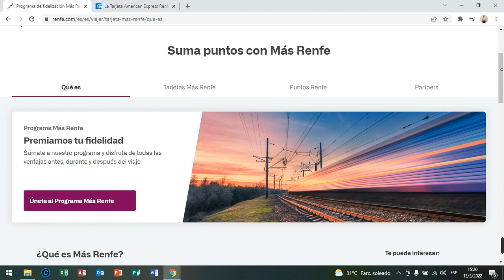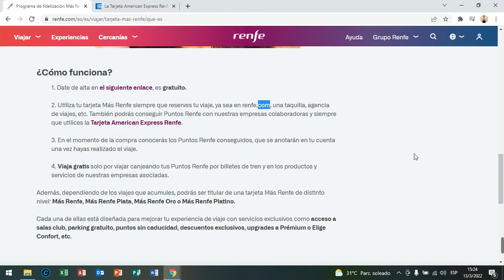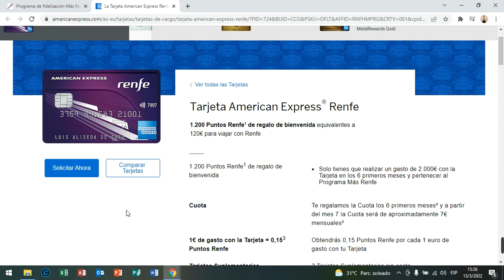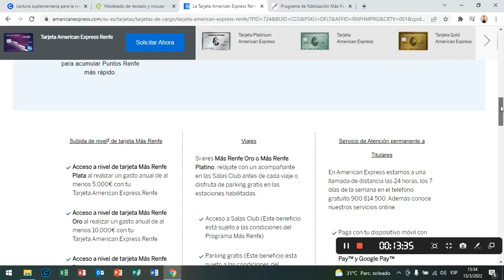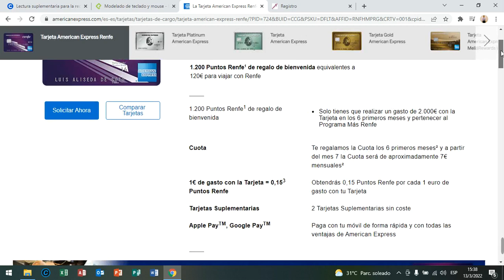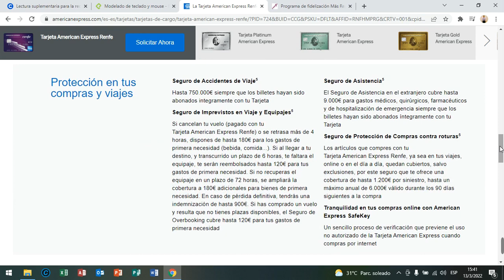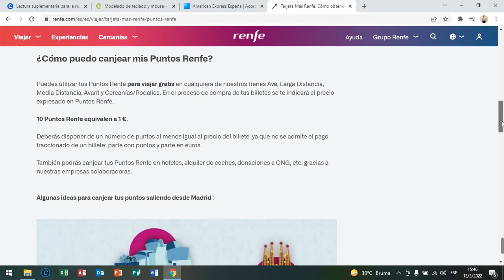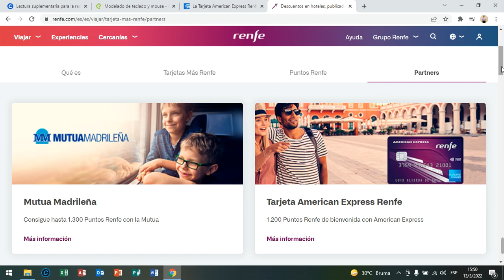Más Renfe - Programa de Fidelización de Renfe - acumula puntos y viaja Gratis en Tren por España.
Más Renfe es el Programa de Fidelización de Renfe, un programa diseñado para clientes frecuentes con el que deseamos premiar tu fidelidad y mejorar tu experiencia de viaje, antes, durante y después del mismo. Solo por pertenecer al programa podrás conseguir viajes con tus Puntos Renfe. Los puntos acumulados podrás canjearlos también por los servicios ofrecidos por nuestras empresas colaboradoras.

¿Cómo funciona?

2. Utiliza tu tarjeta Más Renfe siempre que reserves tu viaje, ya sea en renfe.com, una taquilla, agencia de viajes, etc. También podrás conseguir Puntos Renfe con nuestras empresas colaboradoras y siempre que utilices la Tarjeta American Express Renfe.

3. En el momento de la compra conocerás los Puntos Renfe conseguidos, que se anotarán en tu cuenta una vez hayas realizado el viaje.

4. Viaja gratis solo por viajar canjeando tus Puntos Renfe por billetes de tren y en los productos y servicios de nuestras empresas asociadas.

Además, dependiendo de los viajes que acumules, podrás ser titular de una tarjeta Más Renfe de distinto nivel: Más Renfe, Más Renfe Plata, Más Renfe Oro o Más Renfe Platino.

Cada una de ellas está diseñada para mejorar tu experiencia de viaje con servicios exclusivos como acceso a salas club, parking gratuito, puntos sin caducidad, descuentos exclusivos, upgrades a Prémium o Elige Confort, etc.

Cada vez que viajes con nuestros servicios Ave, Larga Distancia, Avant, abonos nominativos de Media Distancia y Cercanías/Rodalies puedes acumular Puntos Renfe, puntos que se te asignarán en función de tu nivel de tarjeta y opción de viaje elegida.

Es imprescindible que indiques tu número de tarjeta en el momento de realizar la compra en cualquier canal (taquillas de las estaciones, APP “RenfeTicket”, máquinas autoventa multiproducto, página web de Renfe, servicio de venta telefónica de billetes “Renfe contigo” en el 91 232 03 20 y distribuidores y agencias de viaje autorizados).

También podrás obtener Puntos Renfe con las empresas colaboradoras.

Además, si utilizas como forma de pago la Tarjeta American Express Renfe conseguirás un 15% del importe de todas tus compras en Puntos Renfe. 1€ de gasto con la tarjeta = 0,15 Puntos Renfe.

¿Cómo puedo canjear mis Puntos Renfe?

Puedes utilizar tus Puntos Renfe para viajar gratis en cualquiera de los trenes.

También podrás canjear tus Puntos Renfe en hoteles, alquiler de coches, donaciones a ONG, etc.

Tarjeta American Express Renfe:

Solo tienes que realizar un gasto de 2.000€ con la Tarjeta en los 6 primeros meses y pertenecer al Programa Más Renfe.

Te regalan la Cuota los 6 primeros meses y a partir del mes 7 la Cuota será de aproximadamente 7€ mensuales.

Obtendrás 0,15 Puntos Renfe por cada 1 euro de gasto con tu Tarjeta.

2 Tarjetas Suplementarias sin coste

Apple PayTM, Google PayTM
Paga con tu móvil de forma rápida y con todas las ventajas de American Express.

PROGRAMA MÁS RENFE:

Acumula el 15% del importe de todas las compras en Puntos Renfe.
1€ de gasto con la Tarjeta = 0,15 Puntos Renfe3.
Utiliza la Tarjeta American Express Renfe en tus compras diarias en supermercados, gasolineras, restaurantes, cine, viajes… y acumula Puntos Renfe más rápido. Además, puedes solicitar dos Tarjetas Suplementarias gratuitas para acumular Puntos Renfe más rápido.

Viajes:

Si eres Más Renfe Oro o Más Renfe Platino, relájate con un acompañante en las Salas Club antes de cada viaje o disfruta de parking gratis en las estaciones habilitadas.

*Acceso a Salas Club (Este beneficio está sujeto a las condiciones del Programa Más Renfe)
* Parking gratis (Este beneficio está sujeto a las condiciones del Programa Más Renfe).

Requisitos para Solicitar la Tarjeta:

Asegúrate de cumplir con los siguientes requisitos para solicitar la Tarjeta:
* Pertenecer al Programa Más Renfe
* Ser mayor de 18 años al momento de completar la solicitud
* Tener unos ingresos mínimos brutos anuales de 25.000€ (se te solicitará justificante de ingresos)
* Ser titular de una cuenta corriente en un Banco o Caja de Ahorros en España.
* Tener una dirección de residencia permanente en España
No formar parte de ninguna lista y/o registro de morosos